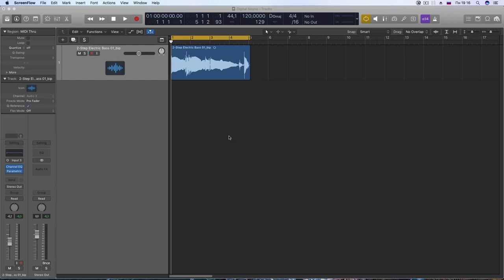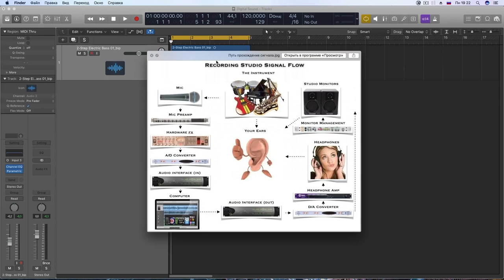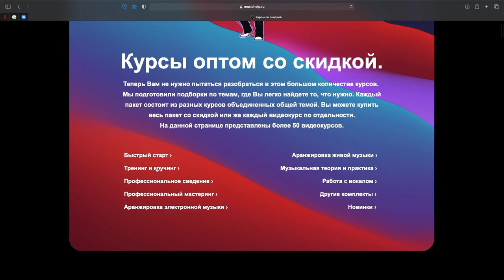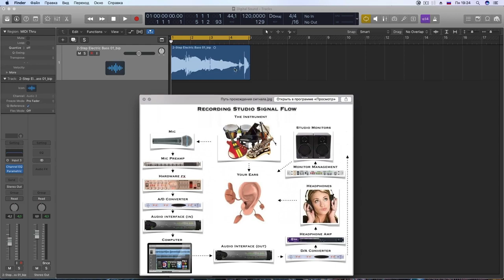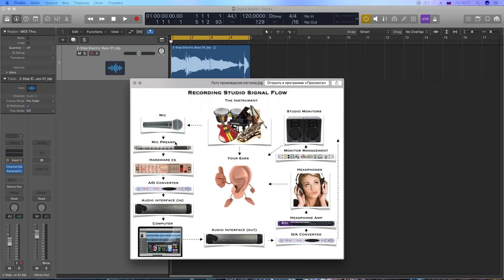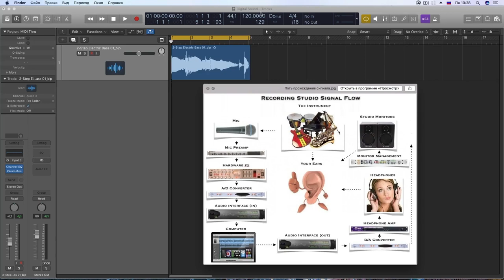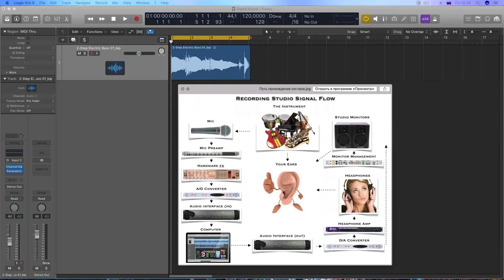Просто о сложном. Курс 1: Основы цифрового звука. Урок 4. Путь звука во время записи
Цена курса — 490 рублей. Пройдя 5 уроков Вы узнаете:
• что такое звук;
• какими основными параметрами мы можем описать любой звук;
• каким образом происходит оцифровка сигнала;
• что такое частота дискретизации;
• как трансформируется звук во время записи в студии.